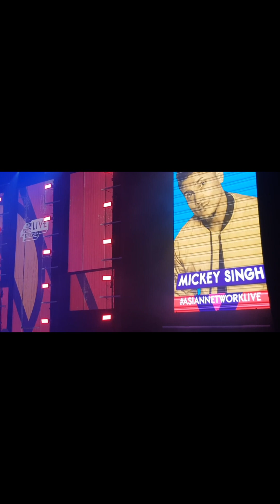Mickey Singh Live @BBCAsianNetwork | Music Concert of 2019 UK | Punjabi Music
Most energatic live performance by the Urban Desi King Mickey Singh at BBC concert of 2019. Today I compiled many video from that show to present you this masterpiece.
🔥 Mickey Singh 🔥